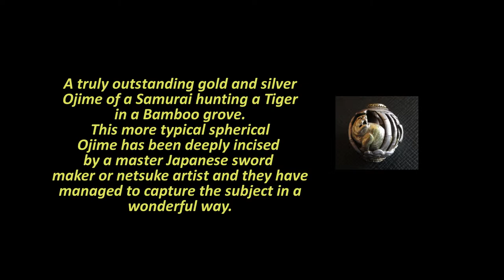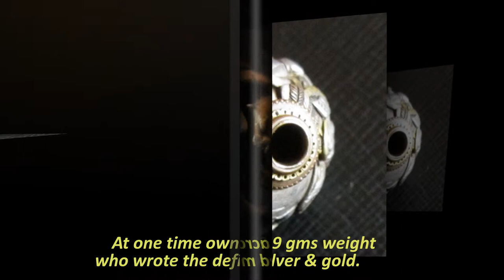OJIME - Mixed metal / gold and silver - a Samurai Warrior hunting a Tiger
Ojime has been deeply incised by a master Japanese sword maker or netsuke artist and they have managed to capture the subject in a wonderful way. Using the spherical nature of the Ojime as you turn it the scene unfolds of the Samurai chasing the Tiger.
Deep carving, multiple inlay techniques used, inlay of Japanese lacquer, exceptional work to the tiger and Samurai details.
A one off, outstanding Ojime.
This Ojime is for sale.